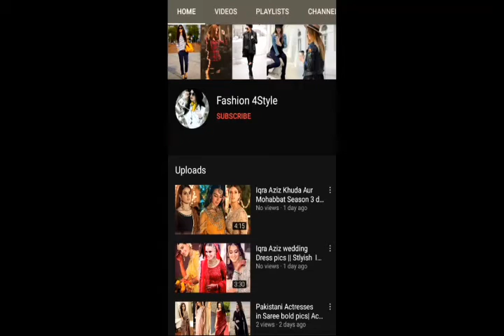Latest casual wear comfortable cotton shirt for girls Stylish cotton checkedshirt | Fashion 4Style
Ais video my ma ap ky lya lai hu cotton shirt  ya design ap ko achay lagy gy ya latest shirt hn ya sb different colour ky hn  ya frock style my bi hn
Comments and share your reviews about videos
keeps Supporting...!
will present you with every kind of dress that is up to date for Fashion.